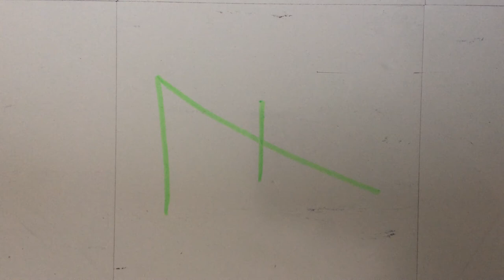Metsä Tiedosto 7.2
Oppilastyö.